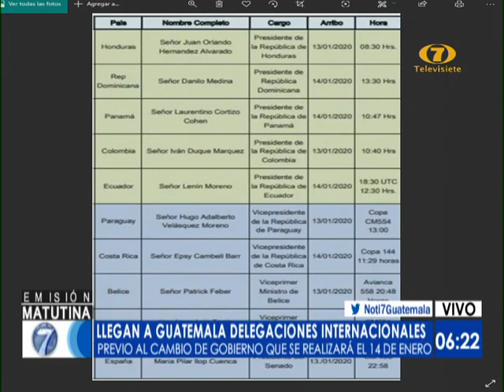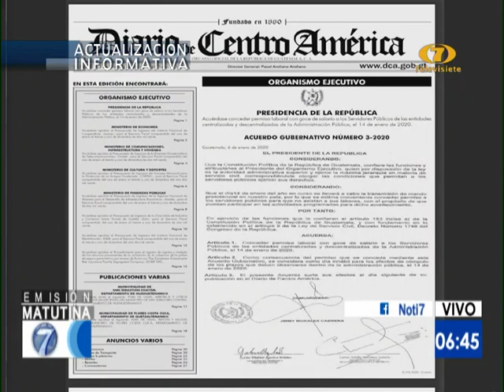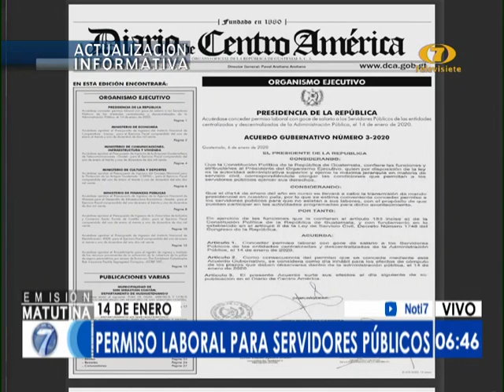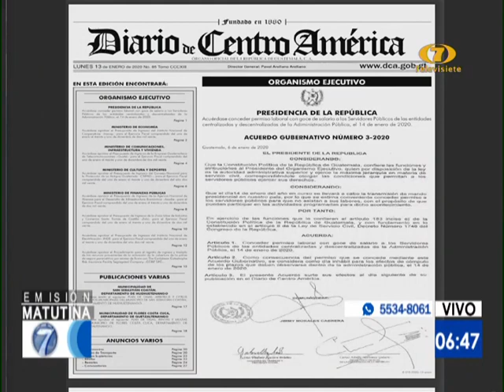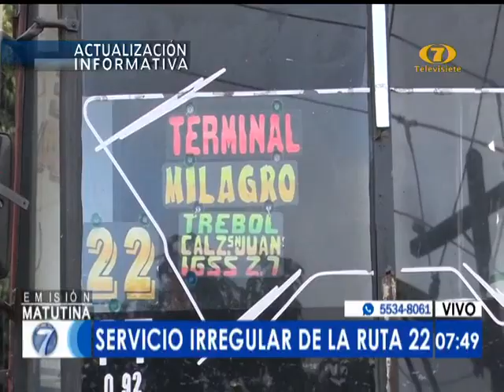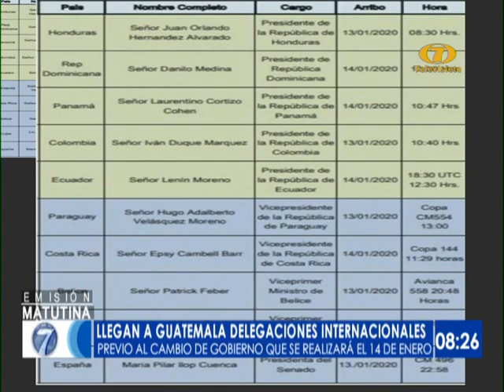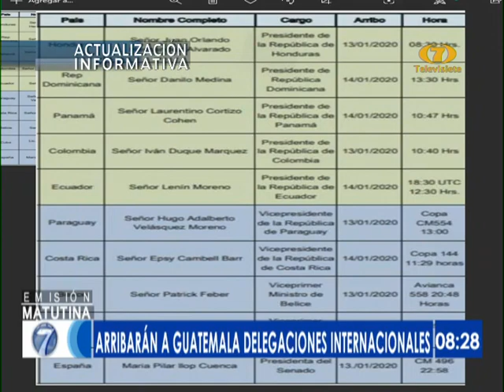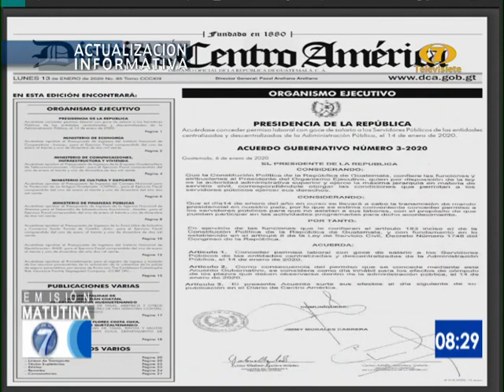Noti 7 Matutina: Programa del 12 de Enero del 2020